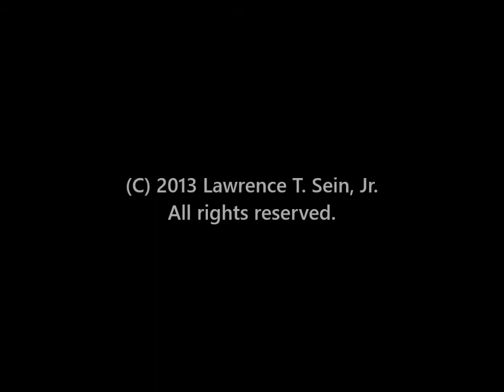Symmetry: episode 110, part 1 (trigonal bipyramidal molecules)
00:13   This is not a pyramid
00:32   Trigonal bipyramidal (TBP) structure
03:50   C₃ rotation
04:20   C₂ operation
04:56   Horizontal mirror (σₕ)
05:43   Vertical mirrors (σᵥ)
06:43   Monosubstituted TBP (C₃ᵥ)

Group theory through paper constructions - Episode 10. The symmetry operations of the trigonal bipyramid (TBP) and related structures, part 1.

Detailed discussion and printable patterns to build the models can be found in:
“Dynamic paper constructions for easier visualizations of molecular symmetry” 𝐒𝐞𝐢𝐧, 𝐋.𝐓. 𝘑. 𝘊𝘩𝘦𝘮. 𝘌𝘥𝘶𝘤., 𝟐𝟎𝟏𝟎, 87(8), 827-828.